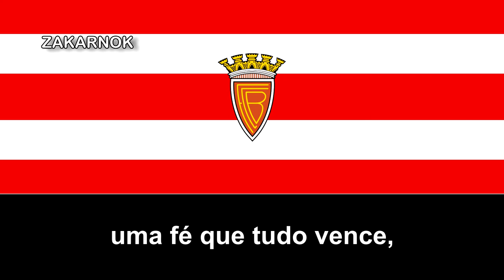Himno del FC Barreirense (Hino do FC Barreirense)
Página oficial del club:
OBSERVACIONES:

El club tiene una versión vocal cantada y no es la que está publicado, es otro más largo y también posee una marcha, si ustedes poséis la grabaciones, podéis contactarme acá en mi correo

¡Muchas gracias!
El FC Barreirense es un equipo de fútbol de Portugal que juega en la Liga Regional de Setubal, una de las ligas regionales que conforman la cuarta división de fútbol en el país.

Fue fundado el 11 de abril de 1911 en la ciudad de Barreiro como un club miltideportivo que tiene secciones en kick-boxing, gimnasia, ajedrez, pero sus secciones más exitosas son fútbol y baloncesto.

Es un de los equipos de fútbol con más participaciones en la Primeira Liga, el cuál su mejor ubicación en la Primeira Liga fue cuarto lugar en la temporada 1969/70,​ con lo que clasificó a su primer torneo internacional, la Copa de Ferias de la temporada 1970/71, en la que fue eliminado por el NK Dinamo Zagreb de Yugoslavia.